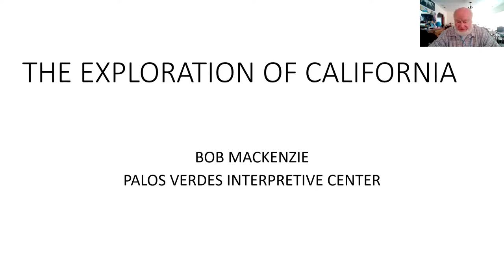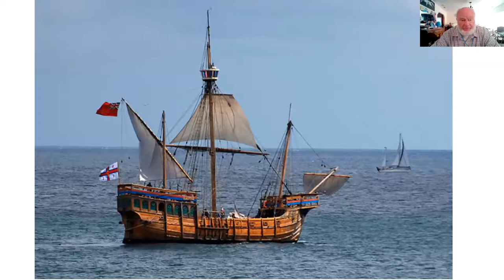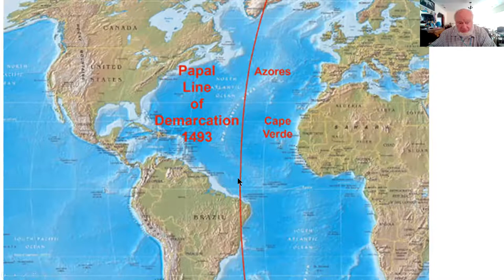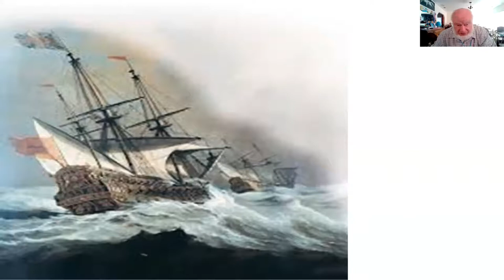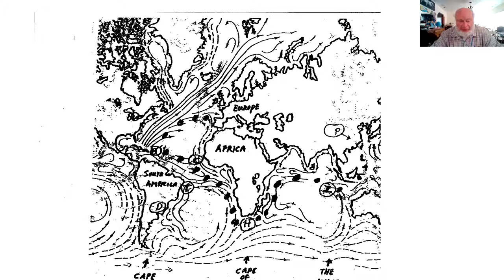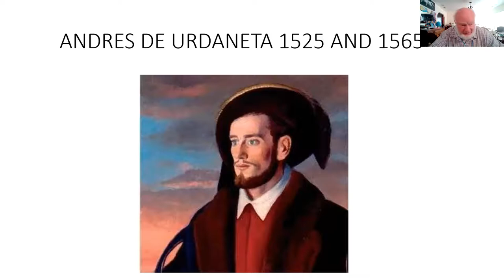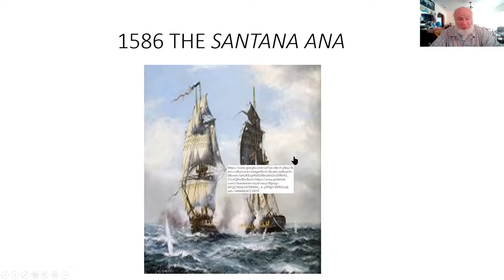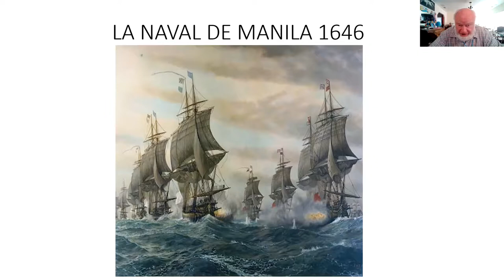The Exploration of California - By Bob MacKenzie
Why California Was Settled So Late